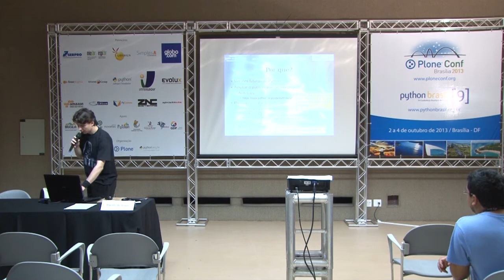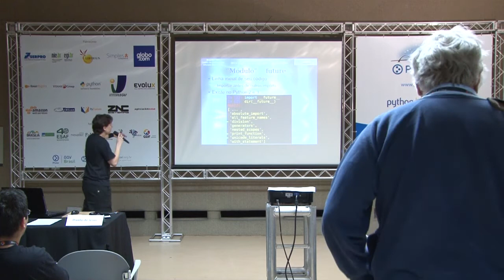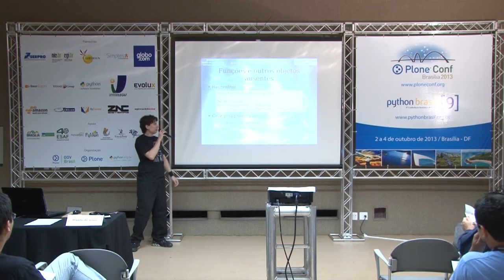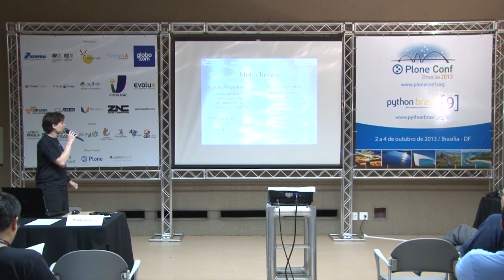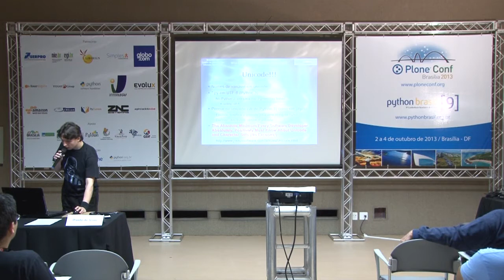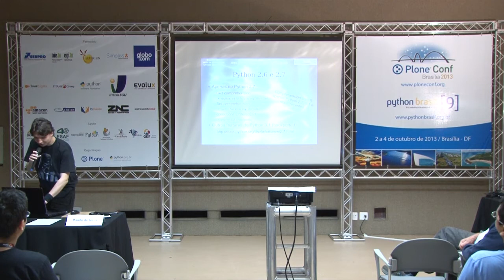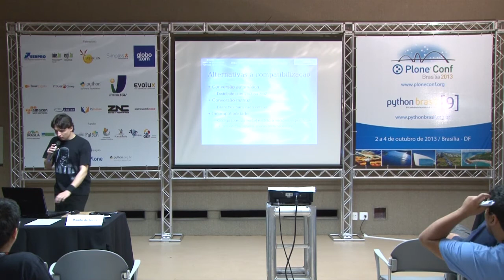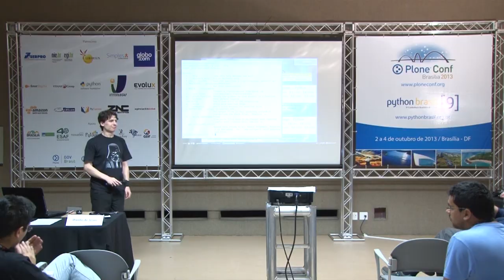Compatibilidade entre Python 2 e 3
Talk by Danilo de Jesus da Silva Bellini at Plone Conference 2013 and PythonBrasil[9] - Brasília / Brasil